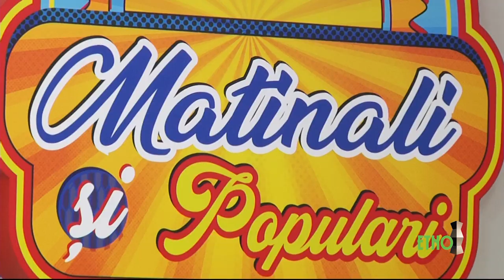Vasilica Tataru Lasa bade drumurile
Vasilica Tataru
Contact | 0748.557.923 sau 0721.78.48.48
Abonati-va acum pentru noutati!
Pentru concerte sau evenimente private mă puteți